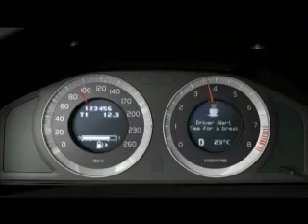Volvo : Drive to produce injury-proof car